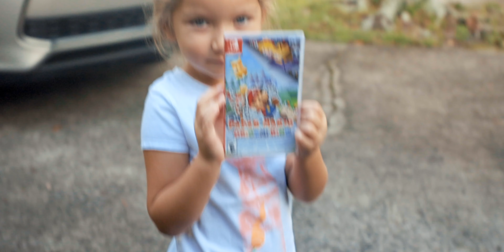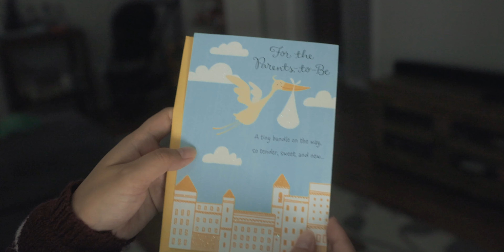Stroller Talk and Everyone is Getting MARRIED!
Showing off our new UPPAbaby stroller, getting invited to weddings, and Paper Mario.